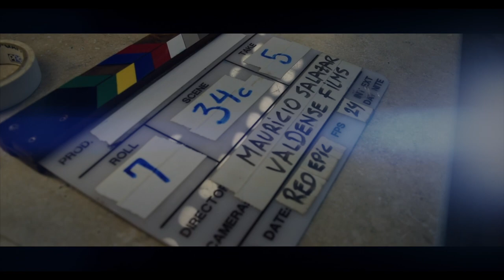Music Video | Behind the Scenes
Music video
Behind the scenes w/ ValdenseFilms, Mahesh Nish & Proof.